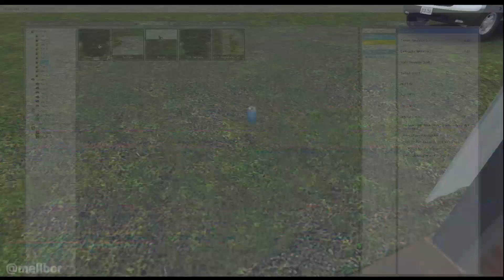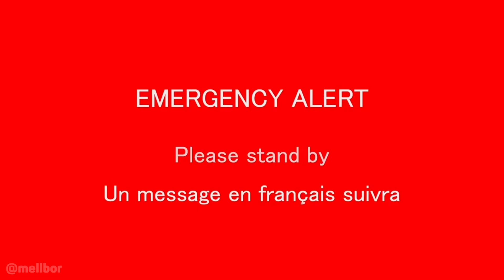Tornado EF4 Terror in Garry's mod (Mini movie)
topic by - Cosmo